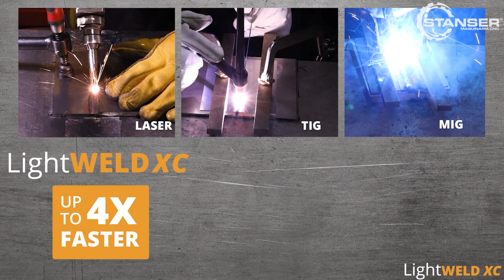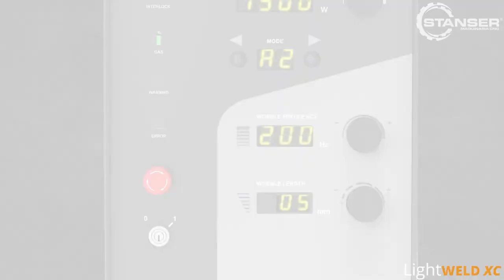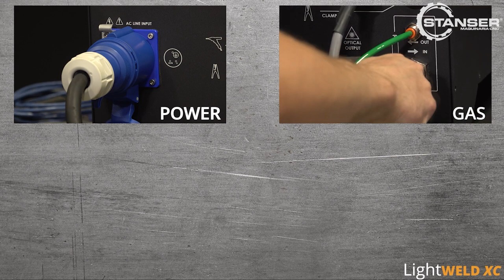Conoce La soldadora Láser Fibra LightWeld de IPG en México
Domina tu mercado con el líder en soldadoras láser fibra a nivel mundial. LightWeld de IPG solda y limpia de manera fácil, sencilla y profesional. Adquiere estos equipos al mejor precio del mercado y con la máxima calidad.